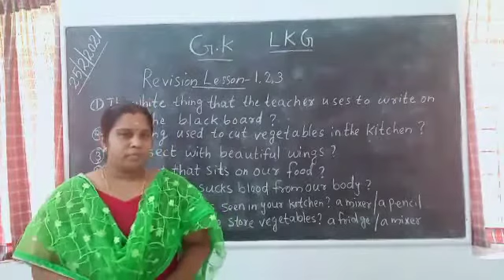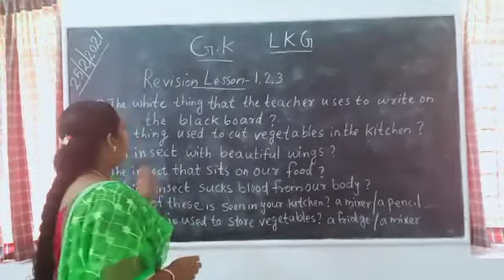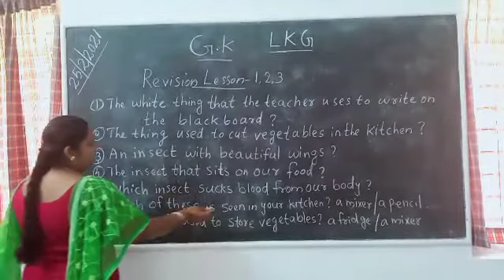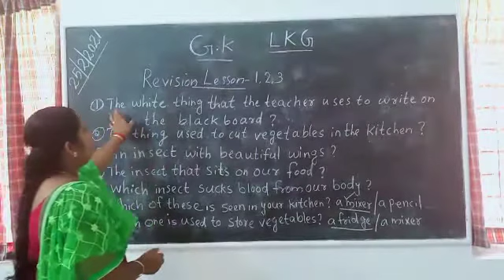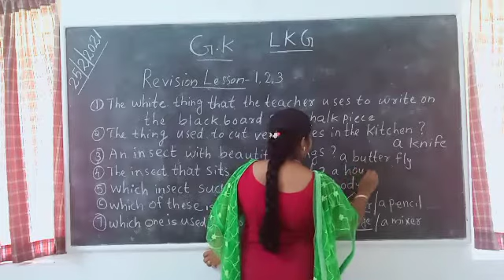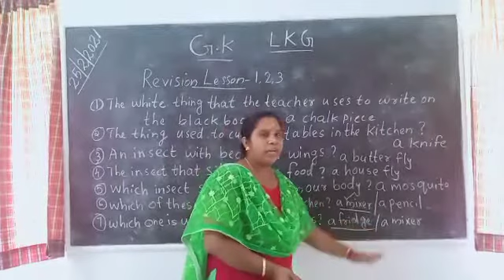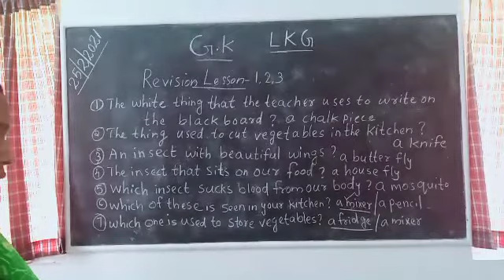General knowledge LKG Lesson 1,2,3 Revision